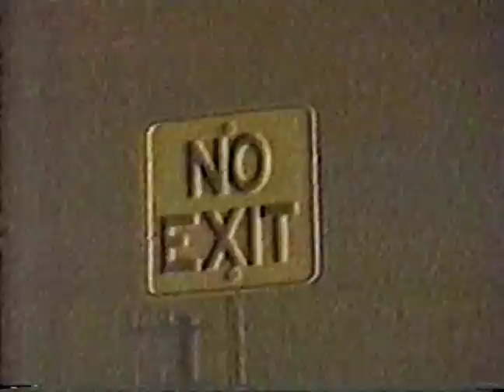one week without jan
My first Highschool film. Shot in two days and entirely based on the props i had around the house.  Audio is a little faint. mostly what the main character says is "Why are they chasing me?" in case you can't hear it.